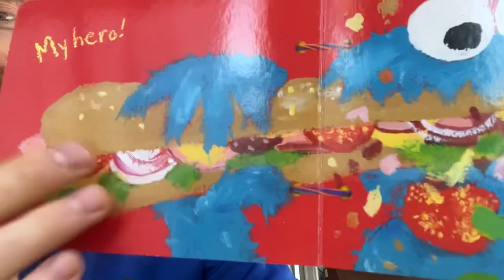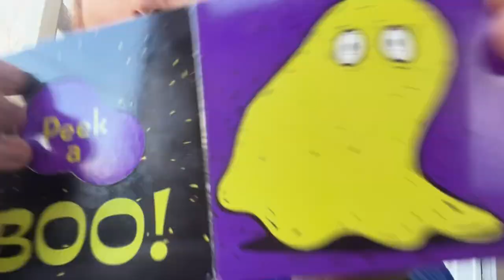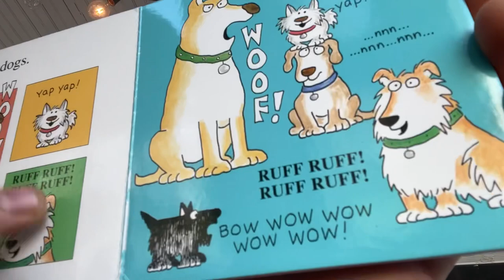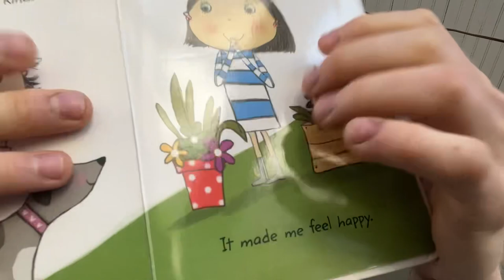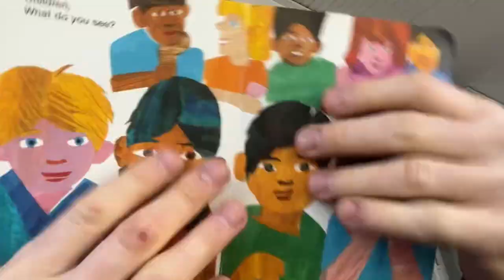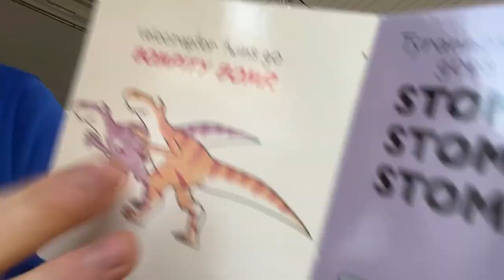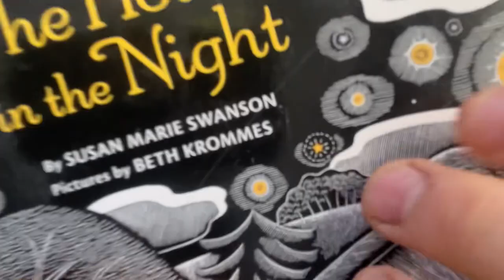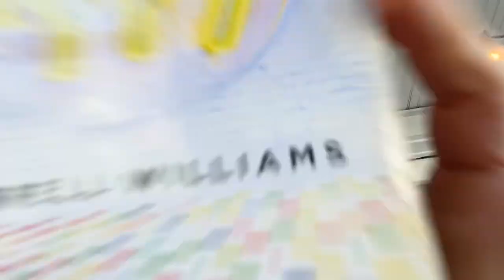ASMR📚Reading You The Classics📚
Nearly 44K!!!🥹✨💖🙏📚💕😍🥰

Here’s our Philosophy of Music YouTube page featuring new daily music videos/performances🎶💕

If you’re here for the silliness, here’s my comedy channel with my best freind, Thad😋

📚I Love You All s0oO00ooOo0 Much!📚